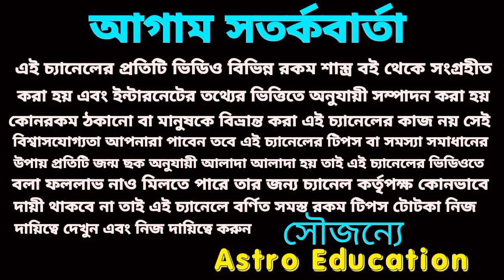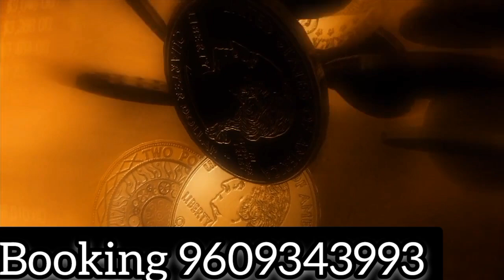এই একটি গ্রহ এই 4টি রাশিকে বরদান দিতে চলেছে!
এই একটি গ্রহ যাওয়ার আগে চারটি রাশিকে বরদান দিতে চলেছে।